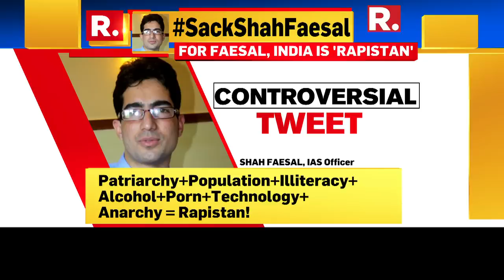J&K IAS Officer Shah Faesal Insults India, Gets Support From Omar Abdullah